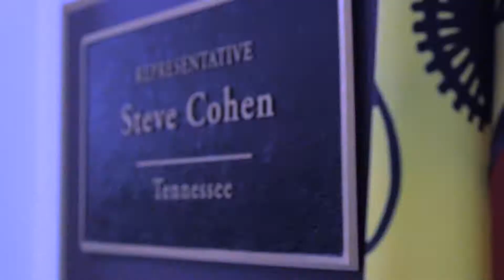2018 Speak Now for Kids Family Advocacy Day Promo Video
Nearly 50 child patients and their families will join children’s hospitals from across the country in Washington, D.C., for Speak Now for Kids Family Advocacy Day, June 26 – 27, 2018, to speak to the importance of prioritizing children’s health.

The event enables patient families to meet with members of Congress on issues that directly affect their children’s care.

Specifically, the children and their families will ask Congress to: safeguard Medicaid and improve it for children with complex medical conditions by passing the bipartisan Advancing Care for Exceptional Kids (ACE Kids) Act; and to support training programs for children’s doctors by reauthorizing the bipartisan Children’s Hospitals Graduate Medical Education (CHGME) program.